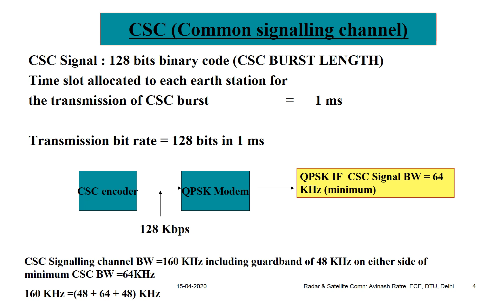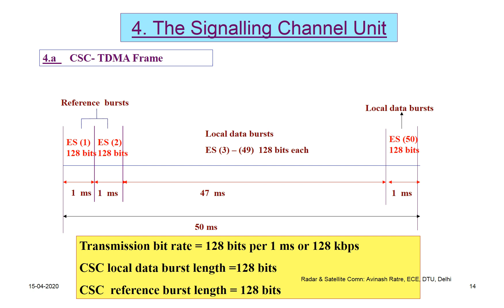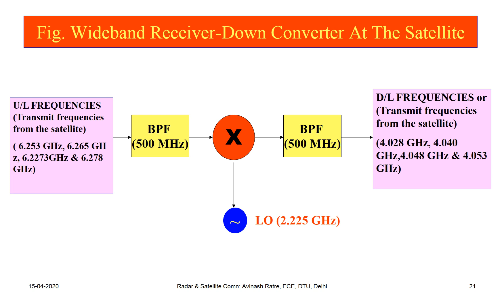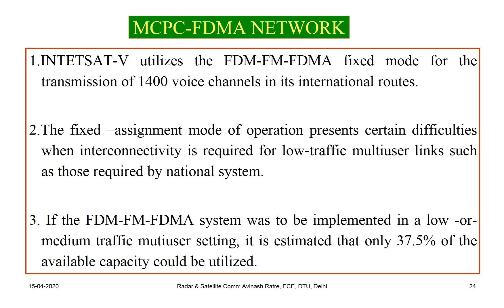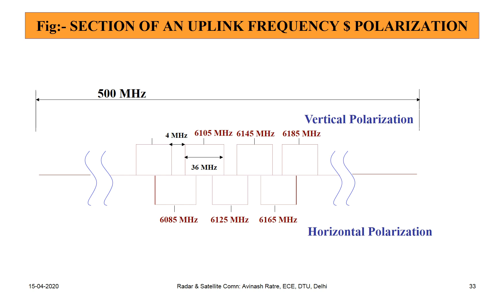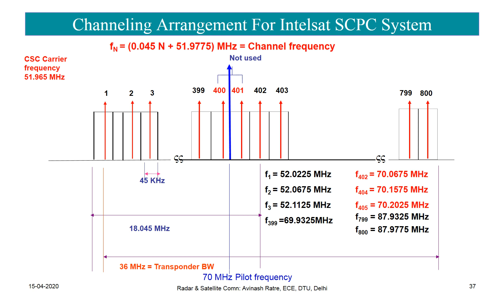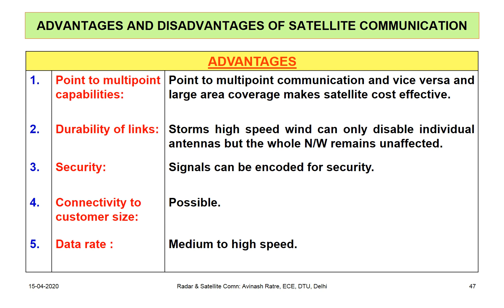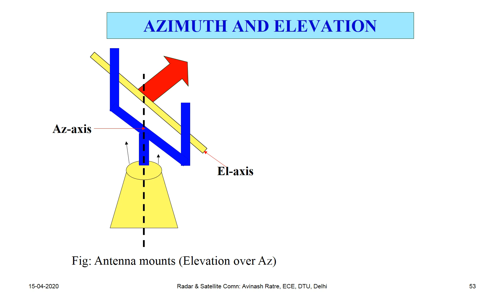Satellite Communication ppt slides part 1 for BTech 8 th sem ECE DTU Delhi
Reference: Satellite Communication books by  (i) T. T. Ha, (ii) Pratt and Bostian, and (iii) authors of satellite communication literatures available on internet